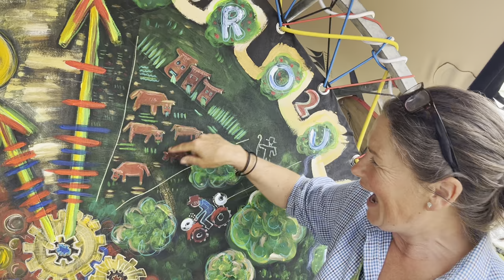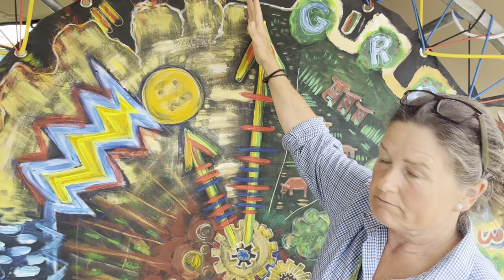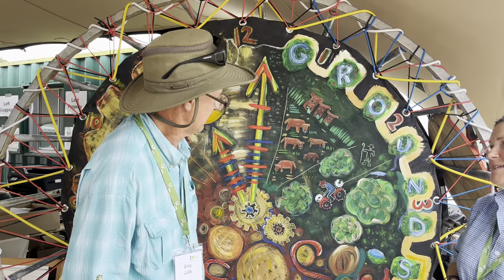Check out Nick Viney a fantastic painter for regenerative agriculture!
Check out Nick Viney a fantastic painter for regenerative agriculture! Nick is a very passionate regenerative grazier and painter in one package. Her artist skills are breathtaking on the canvas. She has a way of telling a story with her paintings. Her favorite time of the day is moving her animals onto fresh pasture. Nick agrees, that with ruminant animals on our landscapes we can sequester carbon and restore our degraded landscapes. If you want to keep your farm profitable every year, check out my 3 grazing books that I wrote on our